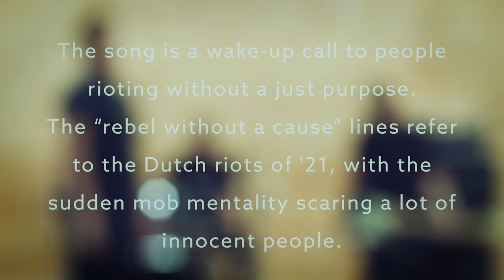Bayline - Bleeding Hearts [Official Video]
Bleeding Hearts is the second single from dutch rockband Bayline

Lyrics
The whistle blows, the game is on
Grab hold of the biggest stone
Burn it down take back control
Of the city that they stole

You’re just another rebel without a cause

March the streets of broken glass
Stealing from the working class
You will never come around
You are not the underground

So What are you fighting for
Only going along for show
I am done with bleeding hearts

Credits:
Video by Ab al Tamini
Recorded, mixed by Tim van Doorn at Big Dog Recordings
Mastered by Troy Glessner at S.P.E.C.T.R.E. studio
Artwork by Ivo Jansen from Ivo Studio